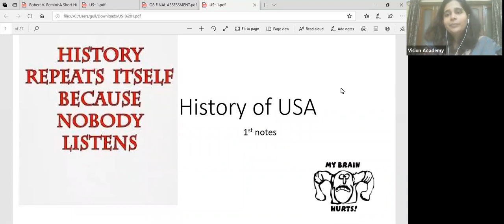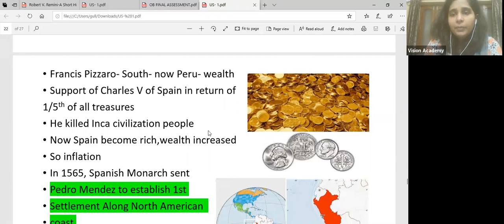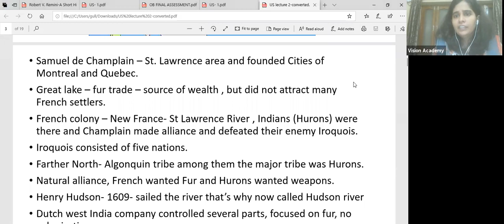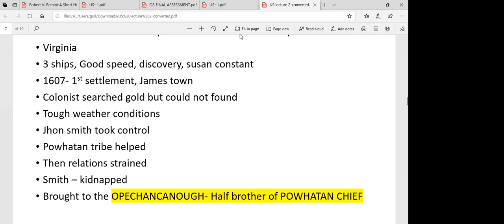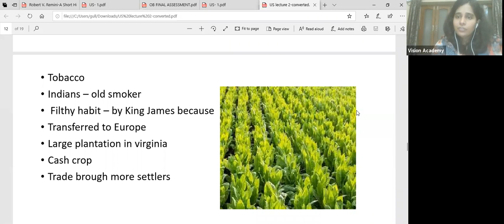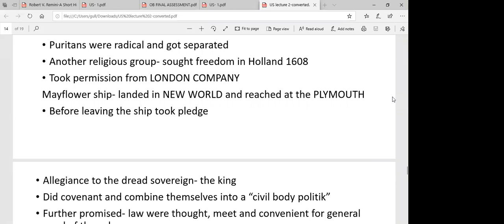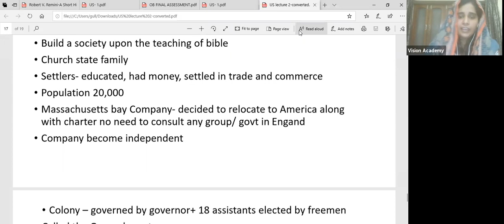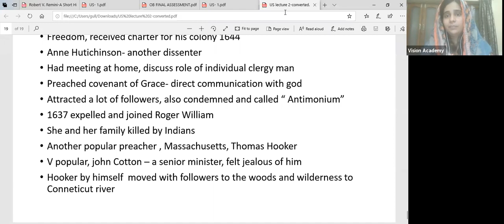CSS US History Lecture#1